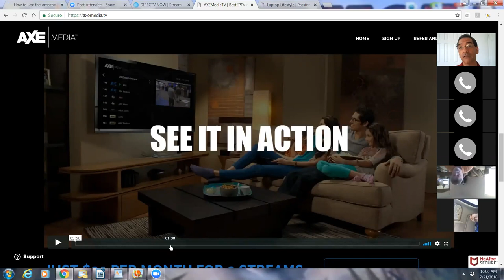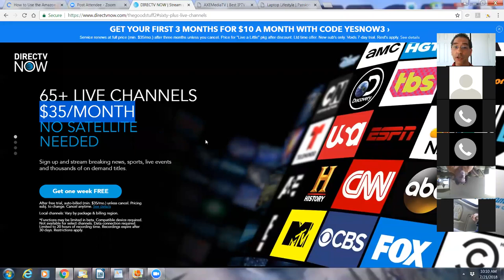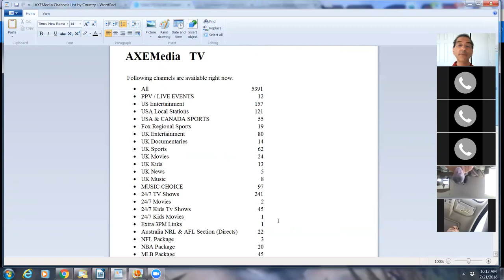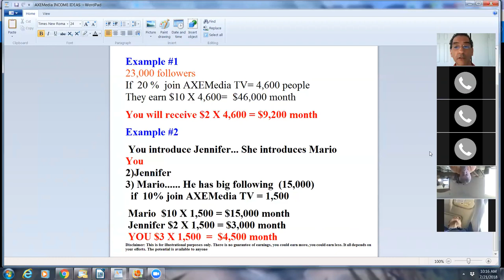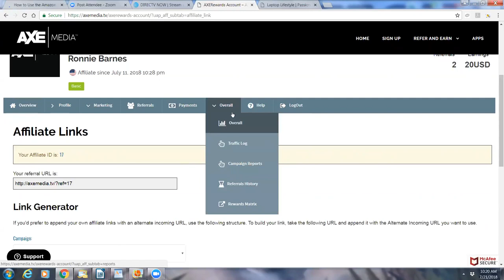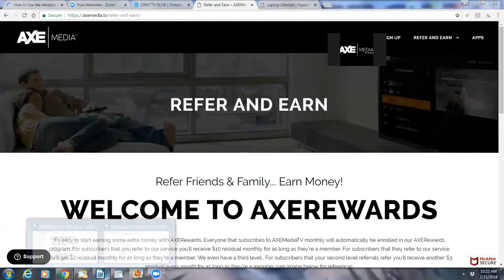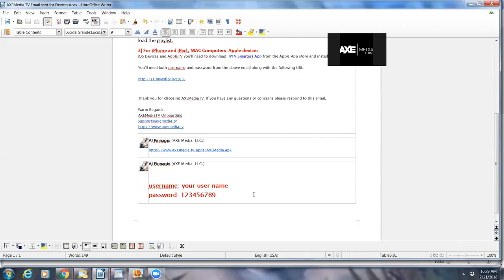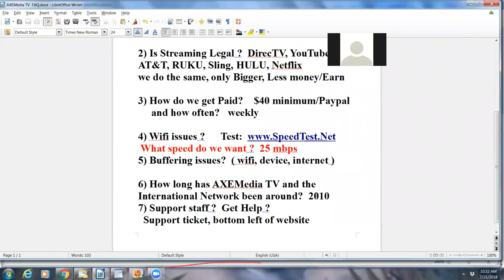AXE Media TV Affiliate Compensation Overview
AXE MEDIA TV iPTV (Internet Protocol Television) like you've never seen before streaming to all of your mobile devices, laptop/PC, FireSticks, Roku and Television through an App.

5000+ HD LIVE Streaming TV, Sports, Movies, News, Premium, On Demand & PPV Channels. USA/Canada/Mexico/UK plus 50 More countries. Local Channels included Just $39 Per Month.
NO Contracts, NO Credit Checks, Easy to Use, Cancel Anytime.

💰 Want it FREE? REFER 4 - PAY NO MORE - AXE REWARDS PROGRAM
✅BEST USA, CANADA, UK CHANNELS
✅ALL MAJOR NETWORKS
✅HBO, Showtime, Cinemax, STARZ and more...
✅SPORTS - ESPN, UFC PPV, NFL Ticket, MLB, NBA, WWE & NHL Networks
✅ ONSCREEN CHANNEL GUIDE

Axe Media TV is the Best way to watch TV, Movies, Sports, and Entertainment. Amazing IPTV technology you need to see to believe.

🔥 20 Customers who refer 20, who refer 20 = 25k per month.